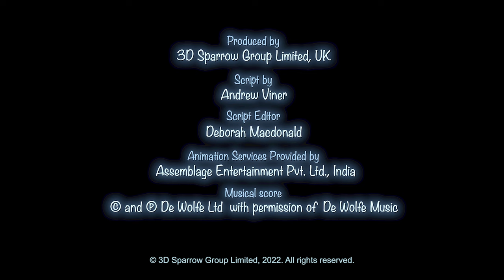Booba - Invisibility Cloak (Episode 97) 😱 👀 Cartoon for kids Kedoo Toons TV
Booba - Invisibility Cloak (Episode 97) 😱 👀 Be first to check it out!

What happens if Booba and his friends get their hands on a magical invisibility cloak? Lots of fun, jokes and pranks, of course!